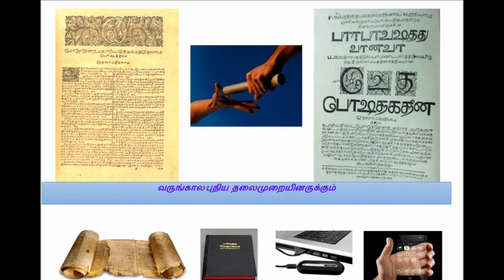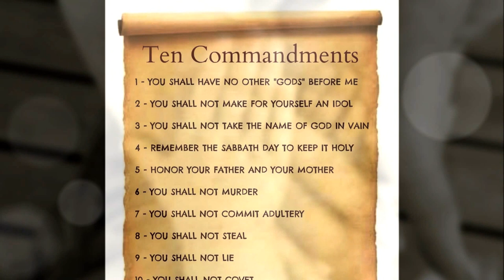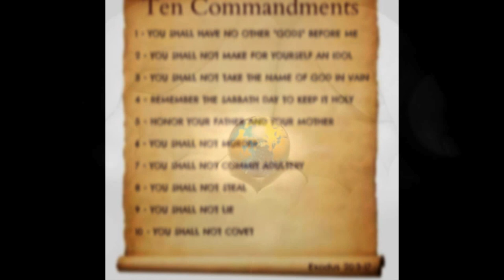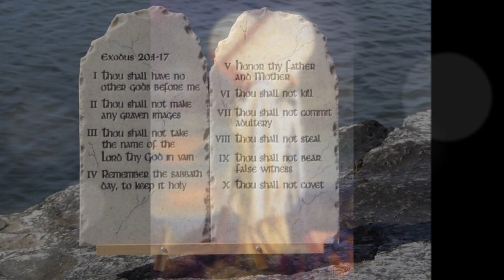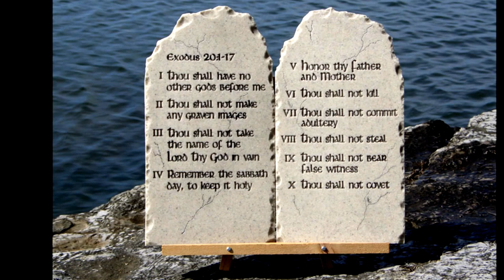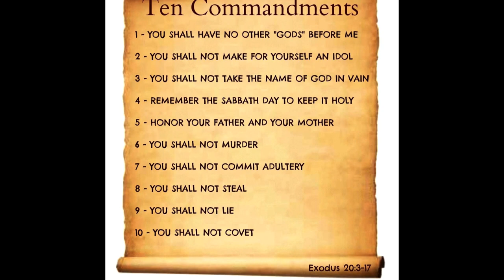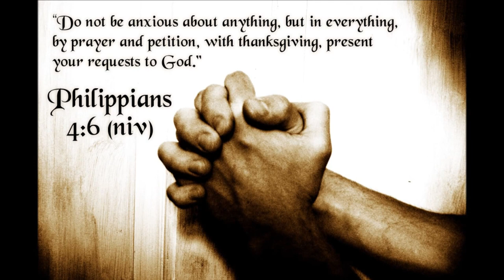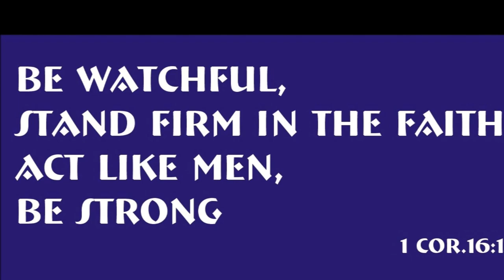Tamil Christian Message - Ten Commandments - பத்துக் கட்டளைகள் - Dr. R. Jayakumar - Exodus 20: 7-17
Tamil Christian Message - Ten Commandments - Dr. R. Jayakumar Exodus 20: 7 - 17
பத்துக் கட்டளைகள்